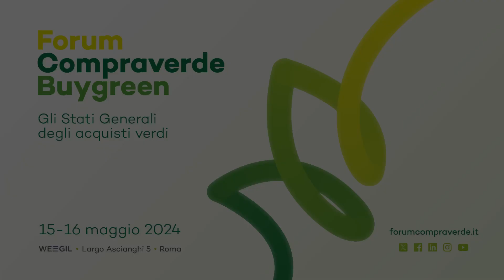Forum Compraverde 2024, perché è importante partecipare? Intervista al Direttore Silvano Falocco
𝗔𝗰𝗾𝘂𝗶𝘀𝘁𝗮𝗿𝗲 𝗲𝘂𝗿𝗼𝗽𝗲𝗼, 𝗮𝗰𝗾𝘂𝗶𝘀𝘁𝗮𝗿𝗲 𝘀𝗼𝘀𝘁𝗲𝗻𝗶𝗯𝗶𝗹𝗲!
Questo lo slogan del Forum Compraverde Buygreen 2024, in arrivo mercoledì 15 e giovedì 16 maggio al WeGil a Roma, in Largo Ascianghi 5.

Perché questo tema e perché è importante partecipare all’evento?

Lo spiega in un minuto il direttore, Silvano Falocco, in questa intervista.